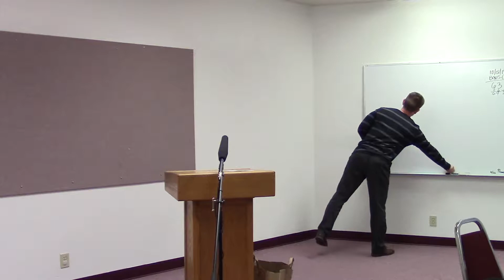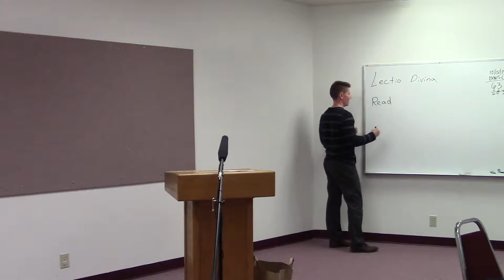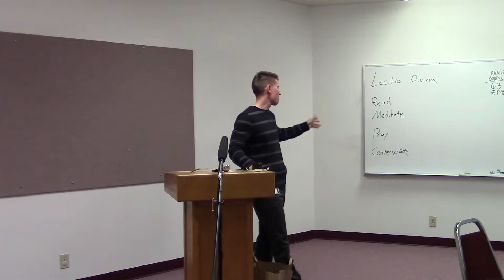CTC 10.23.17 - Isaac Federiuk - "Lectio Divina"